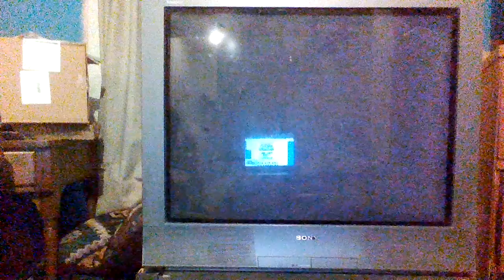Uncharted 3 co op arena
I have playstation 3 uncharted 3 edition